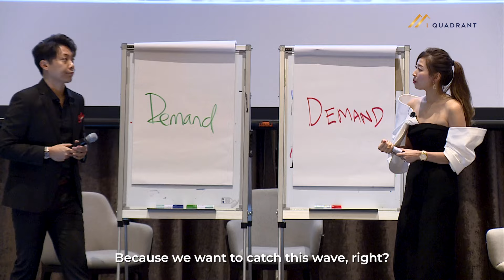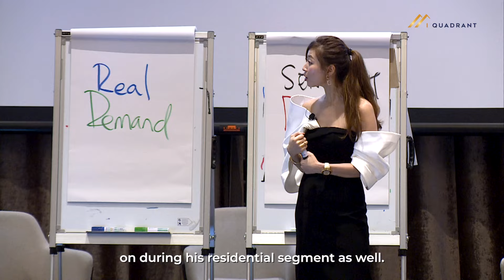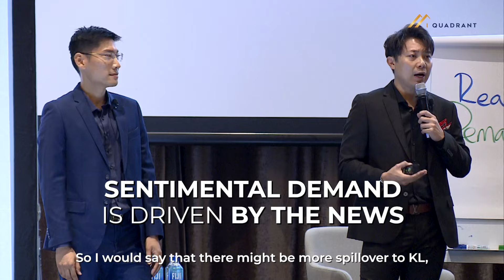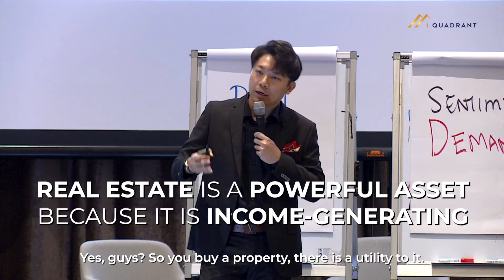The Difference Between Real Demand and Sentiment Demand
Learn the difference between real demand and sentimental demand and make accurate investment decisions.

To know more about how you can research better and make accurate investments decisions, join the Market Leader Summit